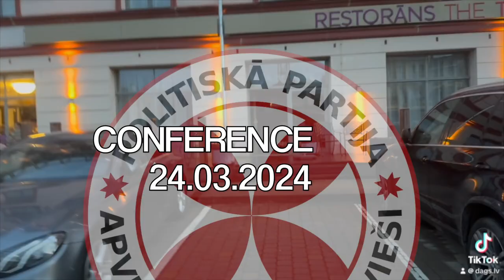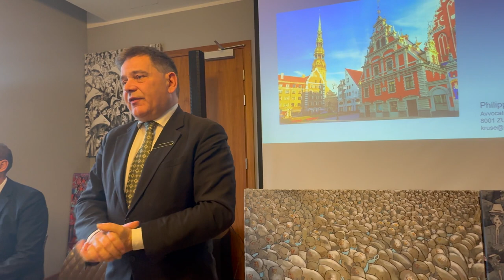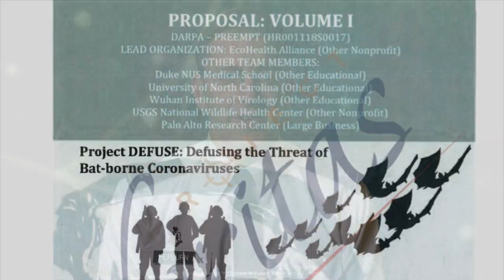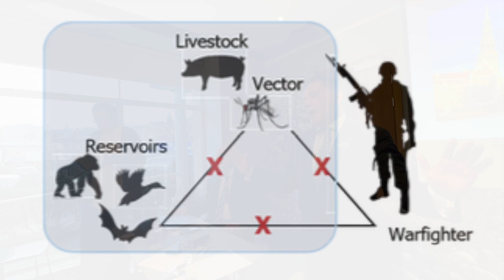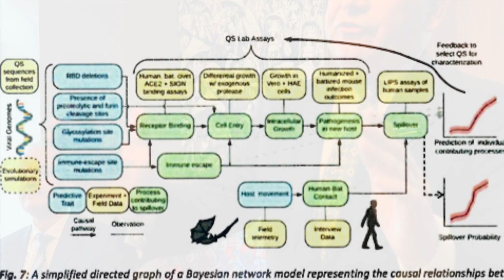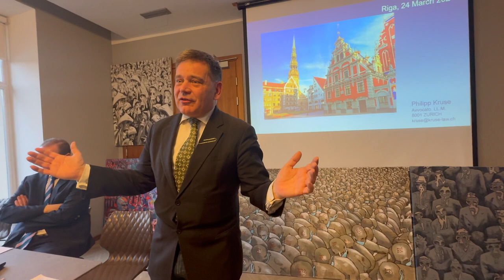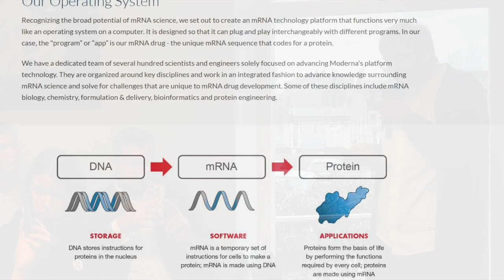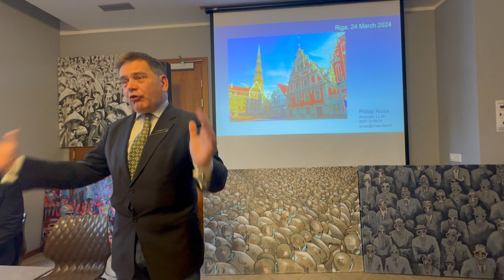UK MP ANDREW BRIDGEN "Speech of the Honorable English Gentleman". DAGS VIDULEJS © video & paintings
UK MP ANDREW BRIDGEN's

"Speech in Defense of the Fundamental Values of Freedom of England and the Constitutions of the States"

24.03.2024 came to Riga for a visit
UK Member of Parliament ANDREW BRIDGEN.
The distinguished guest was welcomed at the airport by diplomats and politicans.
Next on the agenda is the INTERNATIONAL CONFERENCE:
"On The Risks Of The New AGREEMENTS" .
The risks of agreements offered by supranational organizations to the sovereignty of National States. Report on the non-compliance of the supranational organizations with the constitution and the rule of law.

During which a member of the British Parliament outlined the concerns of his constituents as part of his world tour to form an international alliance of parliamentarians. Latvian politicans goes to the level of international diplomacy. The distinguished guest chose the most advanced Latvian politicans, from Latvian politicians as worthy of discussion.
In the most sophisticated subtleties of international legislation, capable of deciphering and eliminating hidden causal risks, so that countries do not become dependent on private companies and financiers due to carelessly concluded contracts.